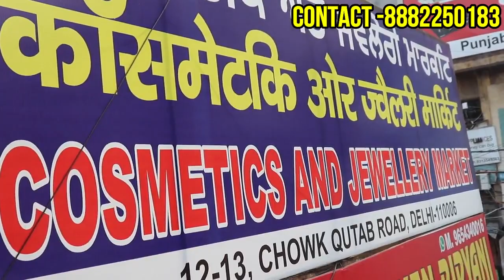इससे सस्ता और अच्छा कहीं नही || कॉस्मेटिक का गोदाम || Jewellery की खान | cheapest cosmetic wholesale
ओरिजिनल और ब्रांडेड कॉस्मेटिक | Cosmetics wholesale market in Delhi | Branded Cosmetics Wholesaler
LAXMAN BHAI COSMETIC
add : add : building no. 12-13, shop no. 113, Ist floor, main qutub road chowk, sadar bazaar

Search related to this video--
Wholesale cosmetic shop in sadar bazaar delhi
Branded cosmetics wholesale market in delhi
Dulhan sringar cosmetics in sadar bazaar
Cosmetic at wholesale price direct new delhi 110027
Dulhan sringar sadar bazaar
Branded cosmetic
Cosmetics list
Kosmetics list
Diamond bindi sadar bazaar
Fancy bindi sadar bazaar
Ads cosmetics delhi
Huda beauty  delhi
Top ten cosmetics shop in sadar bazaar